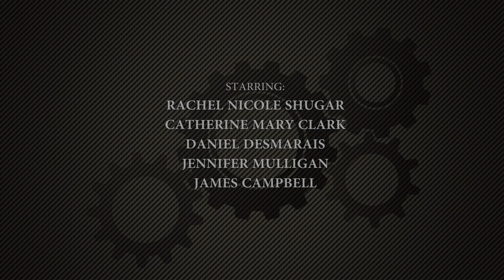Gifted: A Short Film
A family celebrating Dad's birthday get an unexpected gift.